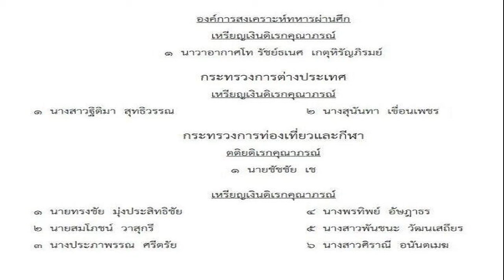โปรดเกล้าฯ พระราชทานเครื่องราชฯ อันเป็นที่สรรเสริญยิ่งดิเรกคุณาภรณ์ แก่โค้ชเช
กีฬา
14 ส.ค. 2567
09:43 น.
โปรดเกล้าฯ รับพระราชทานเครื่องราชฯ อันเป็นที่สรรเสริญยิ่งดิเรกคุณาภรณ์ ปี 2567 ชั้นต่ำกว่าสายสะพาย ตติยดิเรกคุณาภรณ์ แก่นายชัชชัย เช หรือ โค้ชเช ยองซ็อก

เมื่อวันที่ 14 ส.ค.67 เว็บไซต์ราชกิจจานุเบกษา เผยแพร่ประกาศ พระราชทานเครื่องราชอิสริยาภรณ์อันเป็นที่สรรเสริญยิ่งดิเรกคุณาภรณ์ ประจำปี 2567 เมื่อวันที่ 13 ส.ค.ที่ผ่านมา ทรงพระกรุณาโปรดเกล้าโปรดกระหม่อมพระราชทาน เครื่องราชอิสริยาภรณ์อันเป็นที่สรรเสริญยิ่งดิเรกคุณาภรณ์
มีทั้งชั้นสายสะพาย และชั้นต่ำกว่าสายสะพาย รวมทั้งสิ้น 2,905 ราย เนื่องในโอกาสพระราชพิธีมหามงคลเฉลิมพระชนมพรรษา 6 รอบ 28 กรกฎาคม 2567 ประกาศ ณ วันที่ 5 สิงหาคม พุทธศักราช 2567 เป็นปีที่ 9 ในรัชกาลปัจจุบัน

ชั้นสายสะพาย ปฐมดิเรกคุณาภรณ์
– กระทรวงกลาโหม นายสารัชถ์ รัตนาวะดี
– กระทรวงการอุดมศึกษา วิทยาศาสตร์ วิจัยและนวัตกรรม ในส่วนของมหาวิทยาลัยแม่ฟ้าหลวง นายชัย โสภณพนิช
ชั้นต่ำกว่าสายสะพาย ตติยดิเรกคุณาภรณ์
– กระทรวงการท่องเที่ยวและกีฬา นายชัชชัย เช หรือ โค้ชเช ยองซ็อก
คลิก เพื่ออ่านราชกิจจานุเบกษาฉบับเต็ม